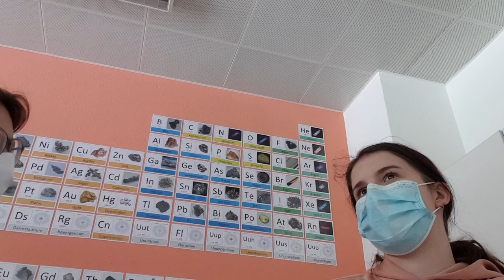Laborantin Schnuppertag mit Rahel | Youstys on Tour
Yousty Mitarbeiter haben jeden Tag mit Schülern auf Lehrstellensuche zu tun. Damit wir uns aber voll in euch hineinversetzen können, ging jeder unserer "Yousties" los, um einen völlig neuen Beruf zu schnuppern.

Heute begleiten wir Rahel auf ihrer Reise zur EMS-CHEMIE AG in Domat/Ems, wo sie von Lernenden in der Laboranten-Ausbildung lernt, was eine Laborantin überhaupt macht.